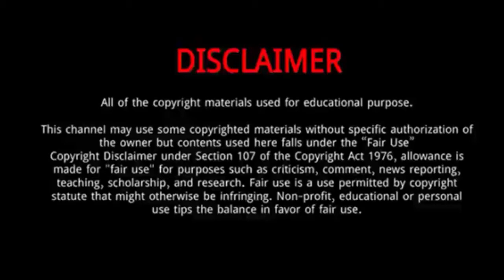Lauren Sanchez || 10 Thing You Need To Know About Lauren Sanchez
Lauren Wendy Sánchez is an Emmy Award-nominated American news anchor, entertainment reporter, media personality, actress, producer, pilot and entrepreneur.